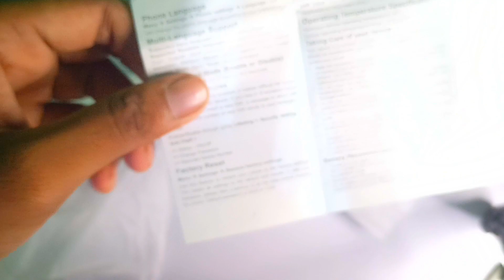#66 Micromax Keypad Phone unboxing and review ॥ नहीं तो पछताओगे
#97 Micromax Keypad Phone मत लेना ❌ ॥ नहीं तो पछताओगे

Product buy link Take a look at this Micromax X512 on Flipkart

Please Support Me Gyes ❤️ Thankyou ❤️